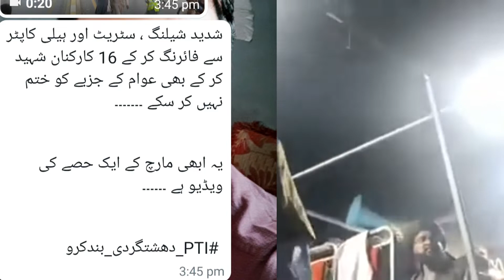TLP long March of Islamabad Pakistan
tlp long March of Islamabad 12 killing  Pakistan  TLP MUSLIM

long March  of Pakistan  TLP zindabad